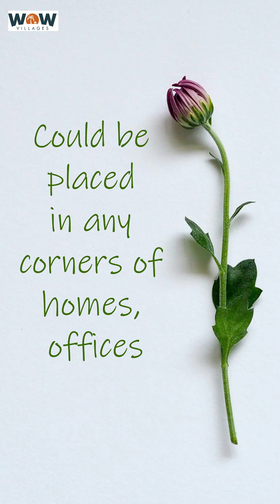వ్యర్థం నుండి అర్థం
వ్యర్థాల నుండి సంపద(Wealth from waste). A unique gifting idea from Plant Darbar.   సరైన బహుమతిని బహుమతిగా ఇవ్వండి

గ్రహీతలు ఇతరులకు ఇలాంటి బహుమతిని బహుమతిగా ఇచ్చేటట్లు భావించే బహుమతిని బహుమతిగా ఇవ్వండి ..

అందరికీ ఉపయోగపడే ఒకే ఒక బహుమతి మొక్కలు. అవి పర్యావరణానికి ముఖ్యమైనవి, ఒకరి ఆరోగ్యానికి మంచివి మరియు అవి అందమైన అలంకరణ వస్తువులు. ప్లాంట్ దర్బార్ చేత చాలా ఆసక్తికరమైనవి ఎన్నో అందుబాటులో ఉన్నాయి